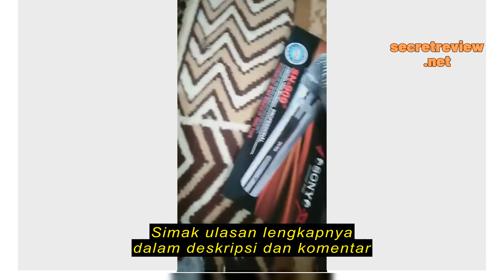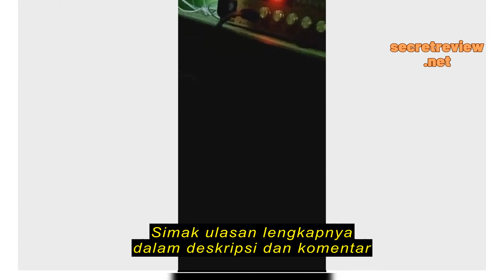Review Mic Kabel SONY SN-909 Mik/Mikropon/Microphone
Mic Kabel SONY SN-909 Mik/Mikropon/Microphone